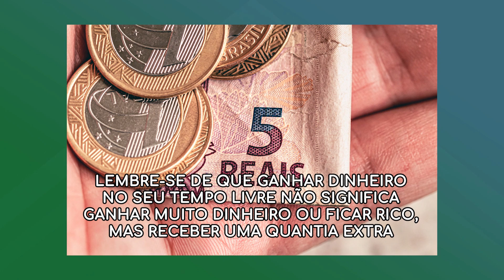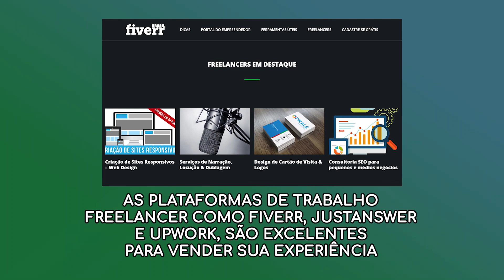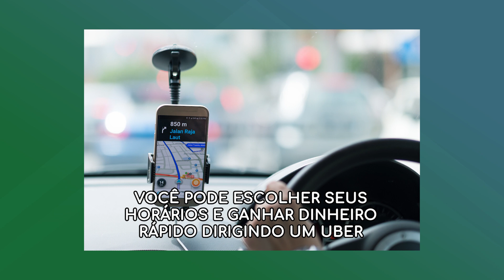COMO GANHAR DINHEIRO EM ÉPOCA DE CRISE ECONÔMICA E PANDEMIA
A crise econômica gerada pela pandemia de coronavírus tem deixado muitas pessoas desempregadas. Contudo, alguns especialistas dizem que é na crise que nascem ótimas ideias. mesmo com o mercado global em recessão, você pode, e deve, encontrar uma maneira de ganhar seu dinheiro e o empreendedorismo pode ser uma ótima ideia. Neste vídeo, vamos falar sobre algumas ideias que você pode colocar em prática para ganhar dinheiro em época de crise.

Leia o nosso artigo com mais ideias de negócios para você empreender